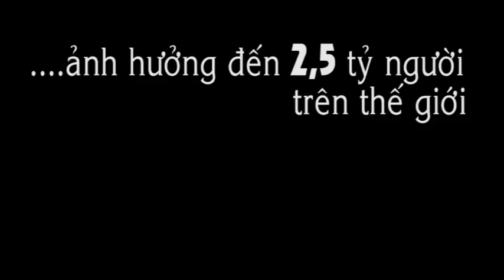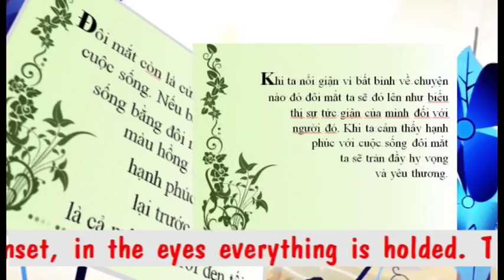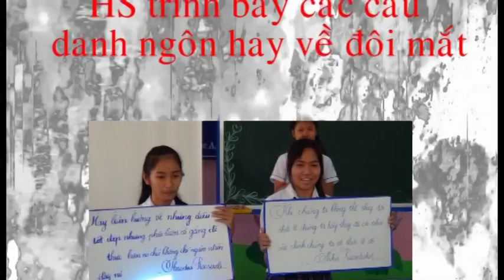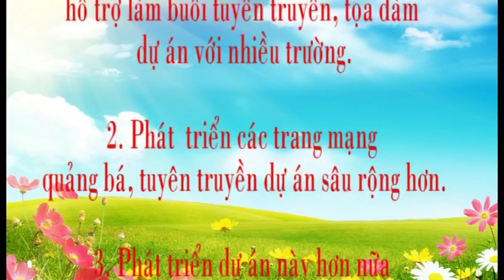du an DOI MAT CUA SO TAM HON